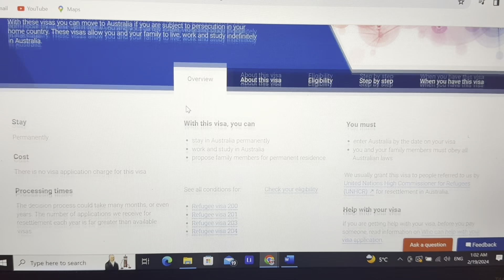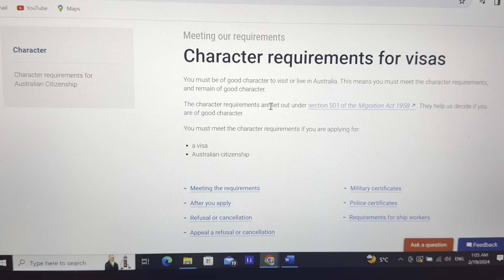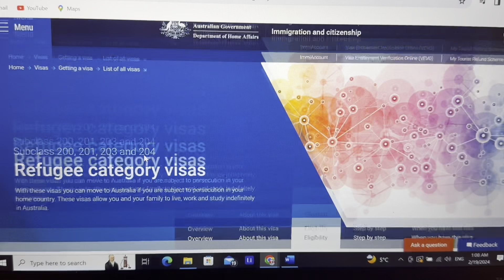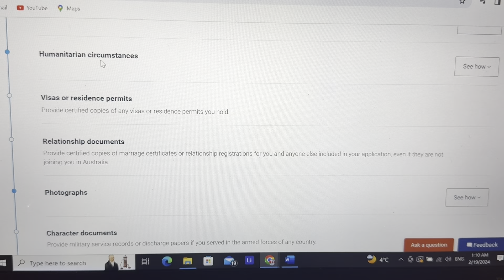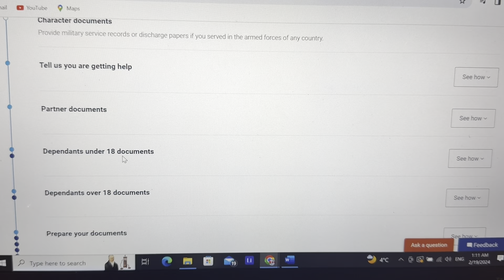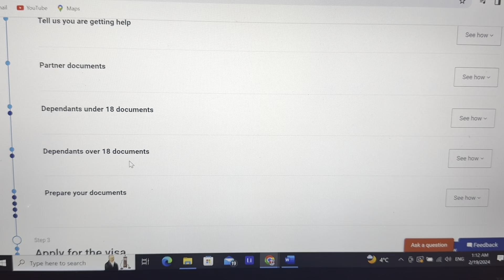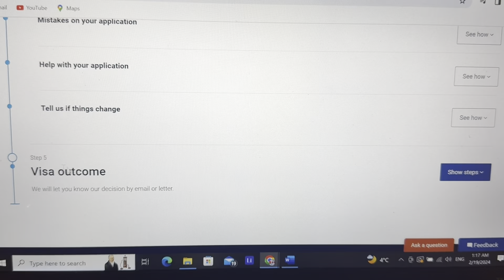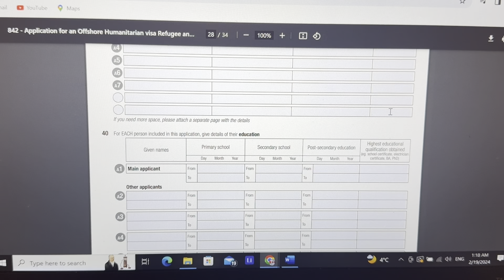هر هغه چاچی افغانستان پخوانې نظام کې کار کړی وي ، حقوق بشر ، مدني فعالان ، مذهبی ، همجنسګران،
د استرالیا هیواد دغه چانس دلاسه مه ورکوئ ثبت نام ورته وکړئ.

“please note that we are not certified immigration officials. We do not offer any services related to certified immigration for any country. For immigration-related matters, please consult with a licensed immigration professional or lawyers.